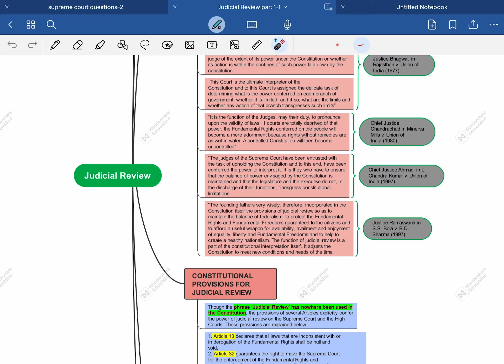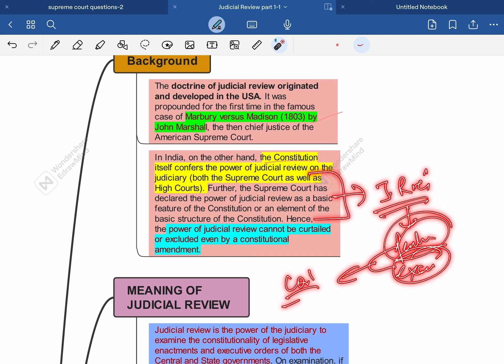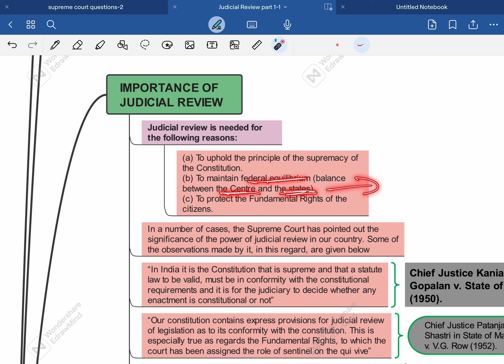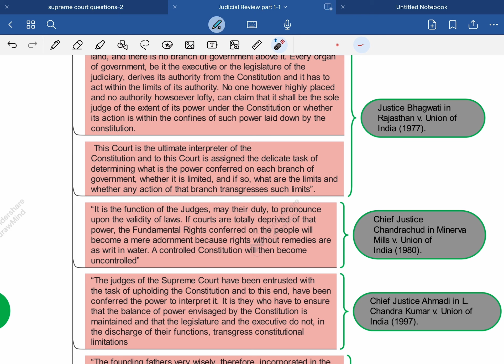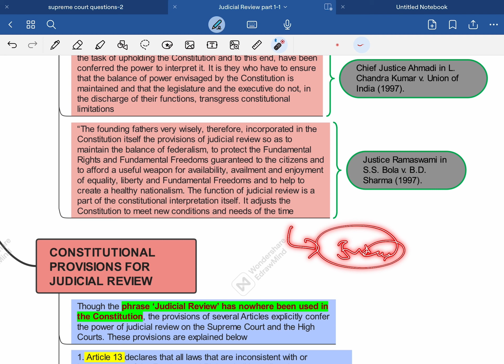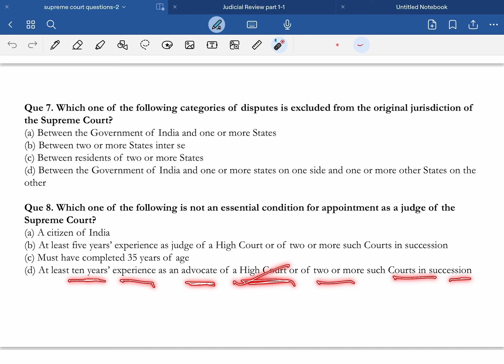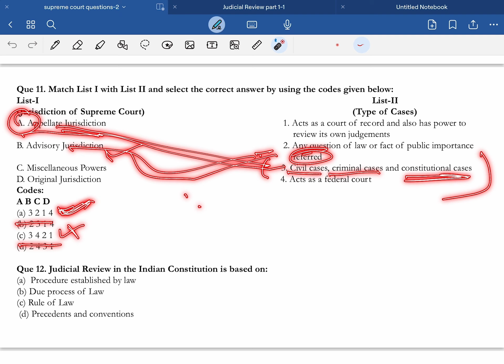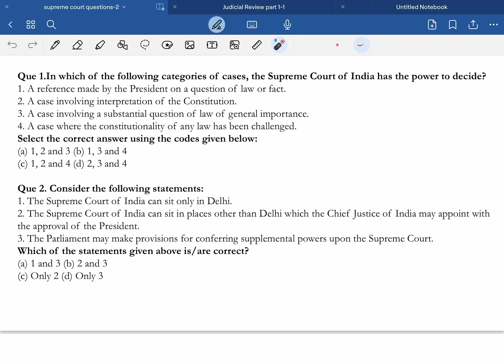Indian Polity Made Easy| Laxmikanth through Mindmaps | Chapter 27 : Judicial Review , Part 1